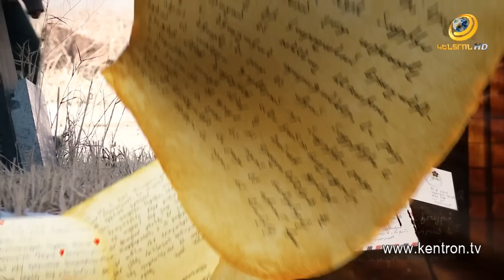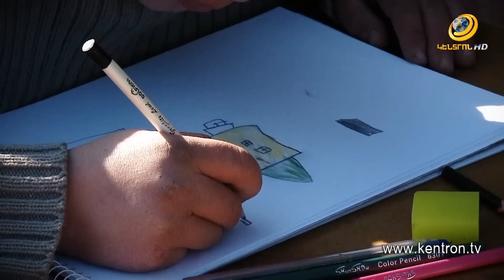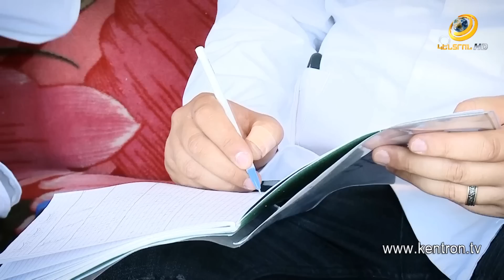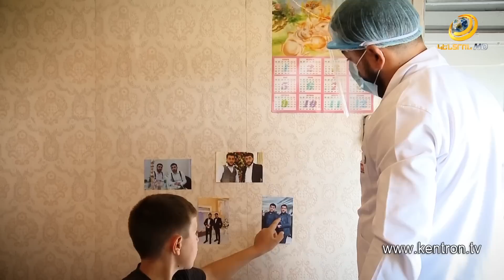ԵՍ ԿԱՄ 21.01.2023 Ամփոփիչ